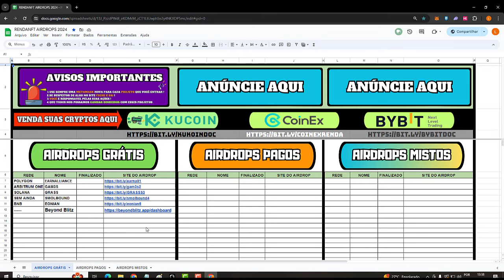NIGHTCROW - MELHOR CLASSE PARA GANHAR DINHEIRO NO JOGO - DICAS PARA COMEÇAR BEM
👾 Jogos NFT;
⚡ Play to Earn;
💥 Cripto Games;

ATENÇÃO: ESSE CANAL NÃO É UMA INDICAÇÃO DE INVESTIMENTO

Como Ganhar Dinheiro com Night Crow
Night Crow é um MMORPG de fantasia com elementos de "play-to-earn" (P2E) que permite aos jogadores ganhar dinheiro jogando. Aqui estão algumas maneiras de ganhar dinheiro com Night Crow:

1. Vendendo NFTs:

Equipamentos e itens: Você pode coletar e vender NFTs no mercado do jogo, como armas, armaduras, poções e outros itens.
Personagens: Personagens com níveis altos ou habilidades raras podem ser vendidos por um valor alto no mercado.
Terrenos: Terrenos virtuais no jogo podem ser usados para diversos fins, como agricultura, construção de casas ou lojas, e podem ser vendidos por outros jogadores.
2. Completando missões:

Missões da história: Complete as missões da história principal para ganhar recompensas em moedas do jogo e NFTs.
Missões diárias e semanais: Conclua missões diárias e semanais para ganhar recompensas adicionais.
Eventos: Participe de eventos especiais para ganhar recompensas exclusivas.
3. PvP e Guildas:

Participe de batalhas PvP: Ganhe recompensas por vencer outros jogadores em batalhas PvP.
Junte-se a uma guilda: Guildas podem participar de eventos e guerras de guildas, com recompensas valiosas para os vencedores.
4. Staking:

Stake de moedas do jogo: Ganhe recompensas por colocar suas moedas do jogo em staking.
Stake de NFTs: Ganhe recompensas por colocar seus NFTs em staking.

Convide amigos para jogar: Ganhe recompensas por convidar amigos para jogar Night Crow.
Lembre-se:

Ganhar dinheiro com Night Crow exige tempo e esforço.
O valor dos NFTs e das moedas do jogo pode flutuar.
É importante pesquisar e entender os riscos antes de investir em qualquer jogo P2E.